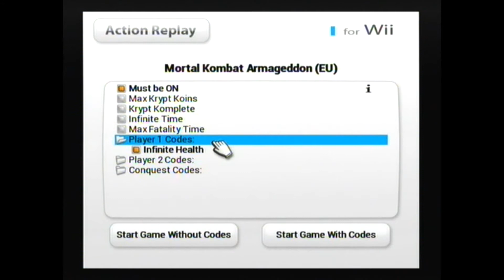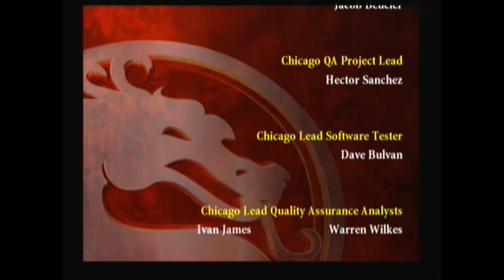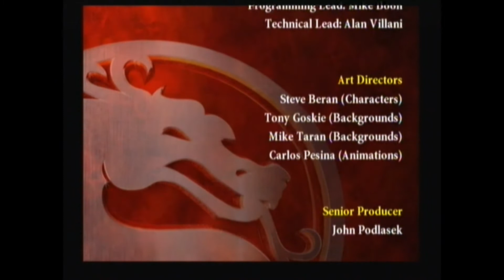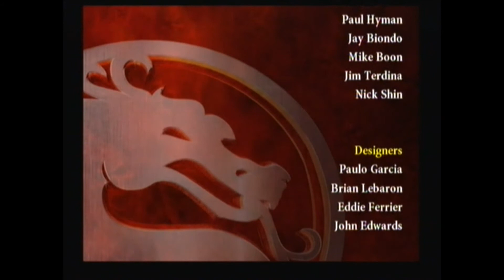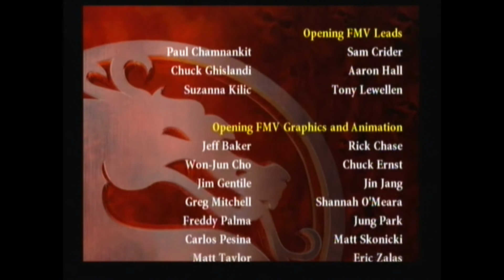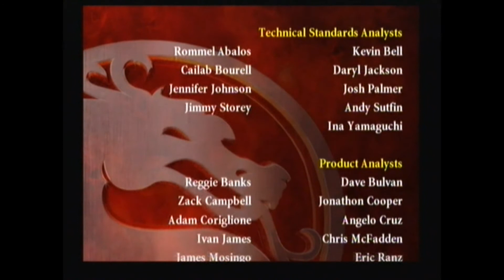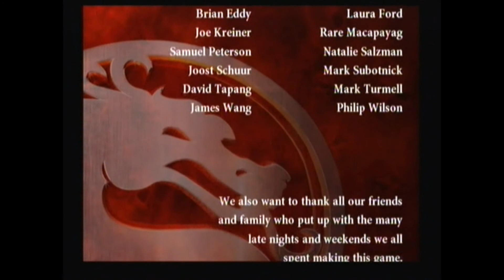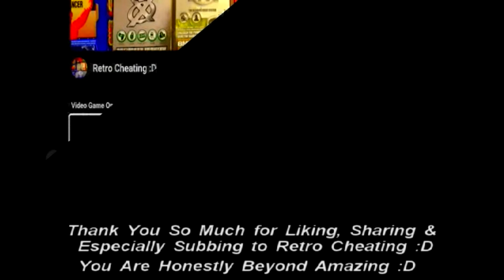Mortal Kombat Armageddon Motaro Playthrough using the Action Replay SD Card for the Wii :D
This is a playthrough of Mortal Kombat Armageddon using the Wii's Action Replay SD Card to give me various cheats. Therefore in proper 90's style TV sound playthrough, I finally play this game again :D

An example of how to get the Action Replay to work on the Wii :D but before that unfortunately from what I can see from the action replay menu, you can not add new games or cheat codes to this cheat device.

1: First thing you have to do is make sure your Wii is up to date. You go to Wii options, Wii setting screen 3 then press a on Wii system update which gives you the latest firmware update which should be 4.3. You will also have to update your calendar to the correct year, day, month, hour for me when typing this it was 9.5.2019 and the time was 3.11 I'm a late sleeper lol To do this you go to Wii options, Wii settings screen 1, calendar then change the date and time to what it is now.

2: Second thing you do is again go to Wii options, Wii settings screen 2 then press a on internet then console information to get your Wii console 12 digit/letter serial number / mac address.

3: Third thing you do is type into your browser to take you to the download action replay code list which you will need to install onto your sd card. At this point, you will have to register your console mac address, your license key and put your region setting for example mine was Europe.

Unfortunately, the license key cannot be shared and as you are sharing your console address I guess the download will only work for this console. Therefore buying used copies of the action replay for Wii can be risky.

4: Once downloaded after entering your above details for your unique download you have to transfer the contents of the download to the sd card that comes with this product. In order to do this, I used a USB SD card reader or hopefully your laptop comes with one. Once this is transferred take your Wii SD and put it in the front of the Wii SD slot.

5: Now go to your Wii Main Menu go to the right mail icon (Wii message board), click on the calendar, then you should see a mail icon from the day you downloaded the action replay code list. Also hopefully your calendar is up to date otherwise you might not see this mail icon due to conflicting dates from the download and what your Wii console days it is. You will see the day you downloaded the action replay code list for me it was 7.5.2019.

6: At this point, you will click on that mail icon for me the date was 7.5.2019, this will take you to a screen saying Wii action replay with the SD card on top of the logo. Click on that and it will generate the code list after a min its a bit slow at this point. Then use the Wii remote to highlight a game which turns the title into a bold, blue highlighted icon. Then click on the bottom right icon which says view code list. Then tick the codes you want to use and then click on the words start the game with codes. Also, make sure you use the game codes selected to your region code like mine was for Mortal Kombat Armageddon the (EU) code list.

Also, I have noticed that some of the codes for the games do not work but thankfully the codes I wanted for House of the Dead 3 do work as opposed the codes for Lego Star Wars which did not, unfortunately, work for me personally but might for you.

Hopefully, after viewing this SD Card in action, it will convince you it's worth buying just to complete Mortal Kombat Armageddon or any other Wii game :D